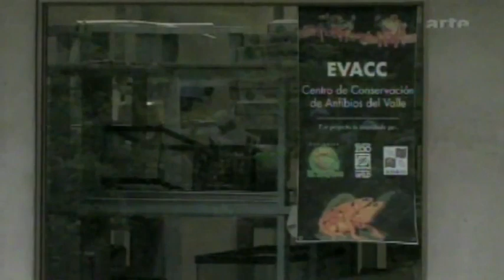ARTE Entdeckung: Eine Arche für Frösche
Reportage über den Versuch, Frösche in Panama zur schützen
Buch und Regie: Jörg-Daniel Hissen
Schnitt und Farbkorrektur: Andreas Zerr